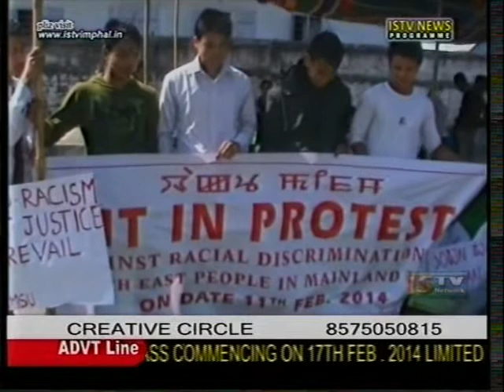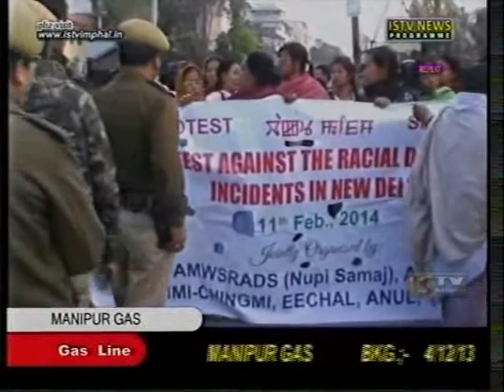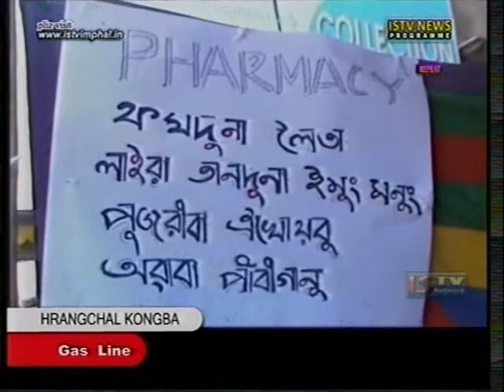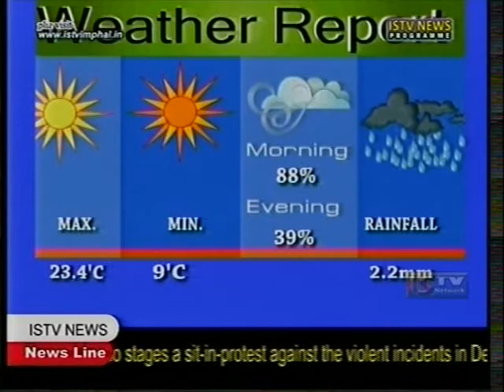11th.Feb. 2014 ISTV Manipuri news